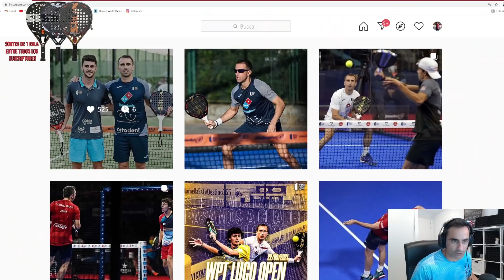¿CUÁNTO CUESTA ser PROFESIONAL de Pádel? Entrevista a Victor Ruiz |Mejora Tu pádel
Enlace al Blog de mi web, donde tenéis reviews y artículos para seguir aprendiendo.

15% para comer + pollo y - pan

Sobre la ropa Wolher
"Wolher es una marca de ropa urbana masculina inspirada en las principales ciudades del mundo. Una marca que la gente esté orgullosa de llevar puesta, por sus valores de calidad, diseño y preocupación por la sostenibilidad.

Enlace a la Lista de Reproducción De Mejora Tu Pádel